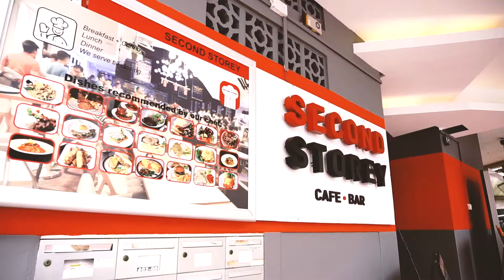Go Katong: Second Storey Cafe Bar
A family-friendly cafe to hang out over the weekends in air-conditioned comfort. Their signature dish is the Miso Pork Rice Bowl with Onsen Egg. The cafe even offers a commodious space for events such as birthday parties or corporate retreats.